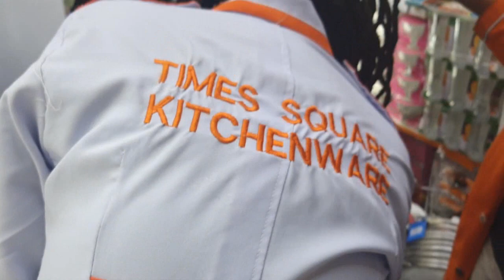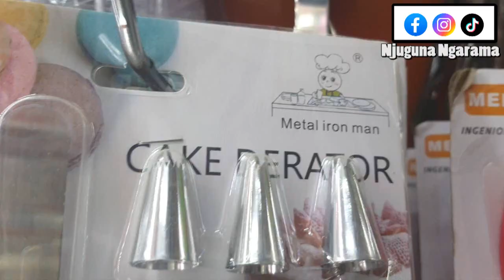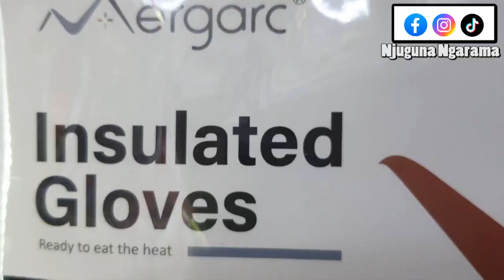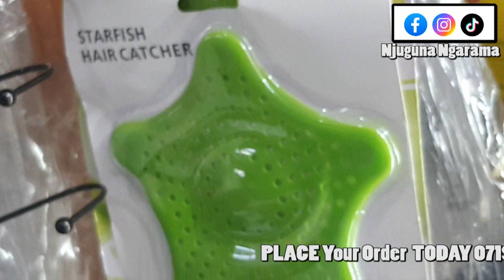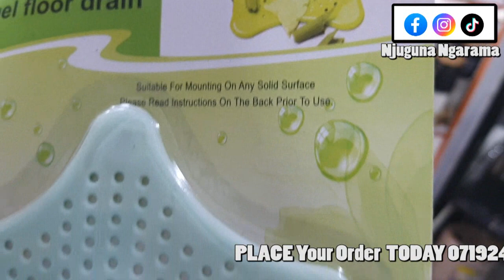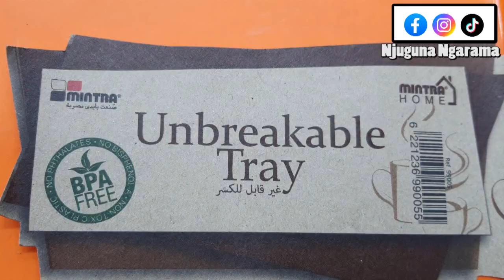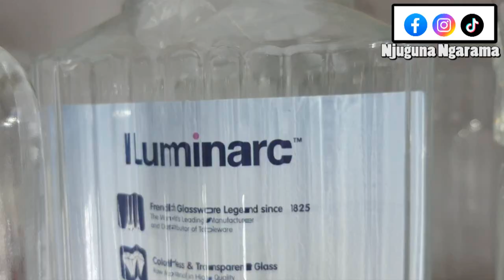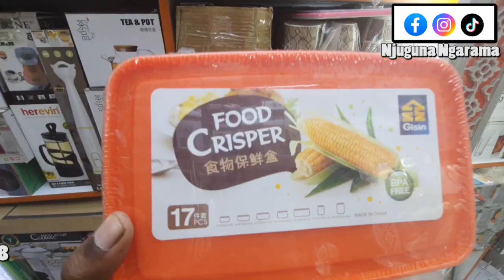WHY You NEED to do your SHOPPING HAUL in this SPOT in KAMUKUNJI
Hello thank you for the love and support, welcome to yet another video.